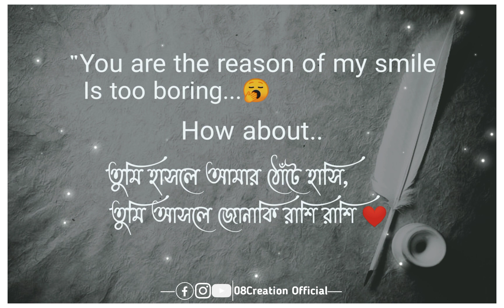You Are The Reason Of My Smile 🥰 তুমি হাসলে আমার ঠোঁটে হাসি 🍁 Romantic Bengali whatsapp Status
👉 ₚₗₑₐₛₑ ᵤₛₑ ₜₕₑ 🎧 fₒᵣ ₘₒᵣₑ ₑₙⱼₒyₘₑₙₜ 🔥
👉Yₒᵤ wᵢₗₗ fᵢₙd ₙₑw ᵥᵢdₑₒₛ ₒₙ ₘy cₕₐₙₙₑₗ ₑᵥₑᵣydₐy.

ᴛʜᴀɴᴋ ʏᴏᴜ 🙏 ᴅᴏɴ'ᴛ ꜰᴏʀɢᴇᴛ ᴛᴏ ꜱᴜʙꜱᴄʀɪʙᴇ 🔔

Keep Supporting
Keep Loving ❤️
Keep Sharing ⤴️

This some things are copyrighted. Alright to above music label and & copyrights infringement intended.

I respect the original music creator and all copyright this person and company.